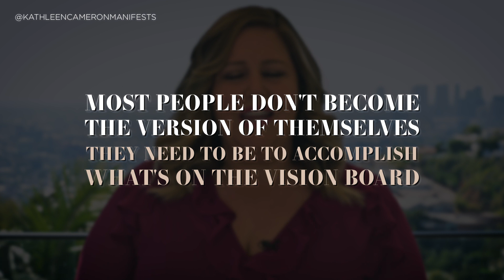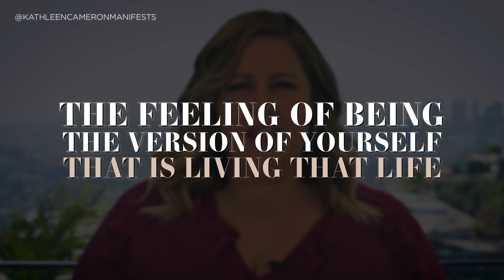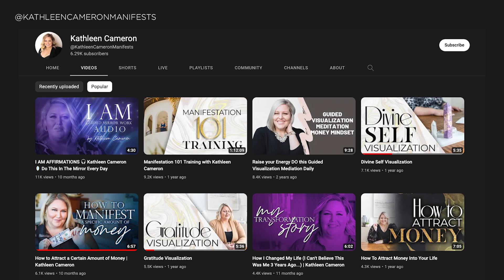From Vision Board To Visualization: Becoming A New Version Of You | Kathleen Cameron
With Gratitude,
💎  Kathleen

💯 Do you want to know the true Secret to Success?

💯 A community where you take control of your destiny, manifest your desires, and create a life filled with abundance and purpose? Look no further than the House of Manifestation, where your transformation begins

Best of Yourself
💯 Ignite your confident, beautiful self while extinguishing negativity and doubt:

🎧 Listen to my PODCAST for even more great ways to manifest your goals: The Manifested Podcast With Kathleen Cameron:

✨ Welcome to the Official YouTube Channel of Kathleen Cameron - Wealth Creator, 8 Figure COACH and International Best Seller! ✨

I’m here to help solve and support your burning manifestation desires. I’ve been in your shoes and can tell you that success is waiting for you on the other side of fear.

With my determination, unwavering faith, and powers of manifestation, I've helped over 100,000 people attract more love, money, and success into their lives. My innovative approaches to Manifestation and utilizing the Laws of Attraction have led to the creation of one of the top global success networks, Diamond Academy Coaching, thousands of students have been able to experience quantum growth.